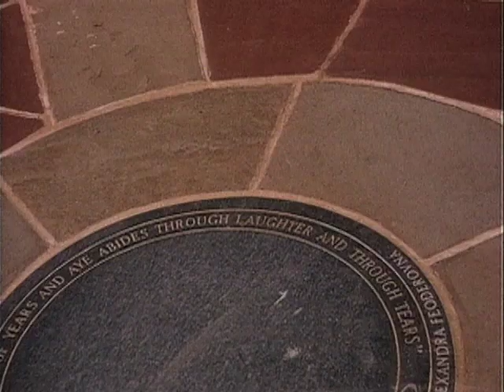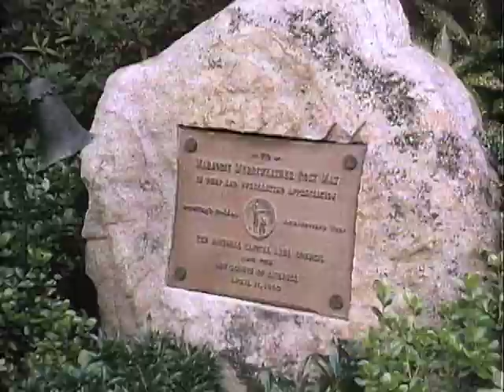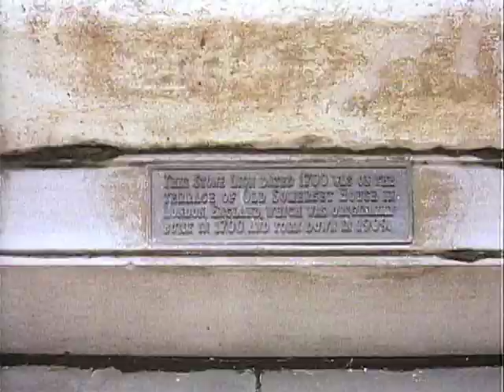Lady Bird Johnson Home Movie #35, HM35: Camp David, July-August 1965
Lady Bird Johnson Home Movies, Home Movie #35: Johnson at Camp David, Summer 1965. Footage of LBJ, Lady Bird, Tony Taylor and others at Camp David and at Joseph Hirshhorn's house in July-August of 1965 . This is a silent, color film. Following is a scene by scene description, courtesy of the Audio Visual Archives at the LBJ Library.
This film opens with various scenes at Camp David. David Brinkley and Eugene McCarthy, among others, are there. There are people playing golf at Camp David, and David Brinkley talks to an unidentified woman. LBJ, in a suit, leaves the house. Jack Valenti and a beagle are in the background. LBJ greets unidentified people. We see a view of a balcony of the house, and then trees and grounds near the house. Eugene McCarthy eats on the porch and then unidentified people arrive by helicopter. LBJ shakes hands with visitors and then stands next to an unidentified woman.
The next scenes feature President and Mrs. Johnson and others by the pool. Lady Bird swims in the pool while LBJ sits at a table. Unidentified people lounge in the pool and by the poolside. Lady Bird swims in the pool. Lady Bird and unidentified women sun. LBJ (in bathing trunks) talks to Lady Bird and others. Unidentified people stand by the pool. Henry Fowler and possibly his wife? sit by the pool. LBJ talks to others with Lady Bird listening. LBJ and others (including Jack Valenti and John Steinbeck) go through the food line on the porch. LBJ eats and talks to Billy Graham. Billy Graham talks to others.
The next scenes are of Lady Bird Johnson and her brother, Tony Taylor, visiting Joseph Hirshhorn's house in Greenwich, Connecticut. We see a stone marker and statues in the garden. Lady Bird examines the extensive gardens and grounds and we see views of the Hirshhorn house and grounds. Tony Taylor stands next to a stone lion. We see the inscription under the lion. Lady Bird talks to two men, joined by Tony Taylor. Lady Bird poses by flowers and then we see a view of the front of the house.
Next, the film returns to Camp David with scenes of LBJ and others, including Tony Taylor and Arthur Goldberg (6th United States Ambassador to the United Nations). Tony Taylor and possibly his wife, Matianna Taylor, talk with an unidentified man. LBJ talks with Arthur Goldberg. Arthur Goldberg talks to someone off camera. An unidentified man and woman sit and talk. Tony Taylor talks to Arthur Goldberg. LBJ talks to people off camera.
Next we see Lady Bird, Luci, and Pat Nugent at the pool. First, Lady Bird talks to unidentified people by the pool. Luci talks to an unidentified man by the pool. Two unidentified women talk poolside. Lady Bird swims in the pool. Luci and Pat Nugent talk to a man in the pool.
The next scenes are of President and Mrs. Johnson visiting with Clark Clifford, Robert McNamara, and others. Lady Bird and Tony Taylor talk to an unidentified man and woman. Lady Bird sits and laughs with Clark Clifford. LBJ and others, including Robert McNamara and Jack Valenti, eat lunch on the porch. LBJ walks and talks with Arthur Goldberg. Tony Taylor and others visit on the porch. LBJ and Arthur Goldberg return to the house.
Next LBJ, George Reedy, Arthur Krim, Mathilde Krim and others relax around the pool. LBJ swims in the pool and talks to someone off camera. George Reedy and his wife? sit by poolside. Mr. and Mrs. Arthur Krim sit by the pool. An unidentified woman sits by the pool.
If you recognize any of the people in this film that we have not yet identified, please let us know by leaving a comment. We'd love to hear from you.